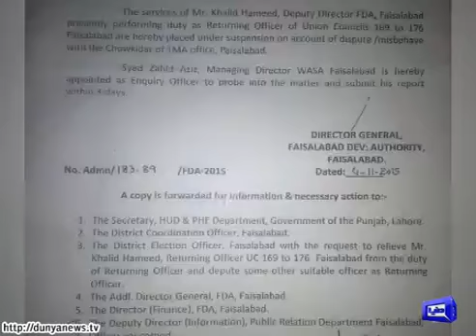Faisalabad Deputy Director FDA gets clean chit on torturing gatekeeper